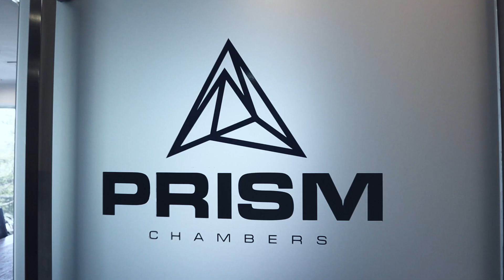Ep 05: The evolving role of the General Counsel featuring Hasseena Arzamkhan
In this new episode of “Beyond the black letter law” by Prism Chambers, Hasseena Arzamkhan dives deep into her new role as GC of Ocorian Mauritius. She talks to us about the value of being in private practice prior to moving in-house, the qualities she seeks in an external counsel, the importance of building trust with the business, what being a good legal risk manager entails, what she misses most (and least!) about the bar and much more!